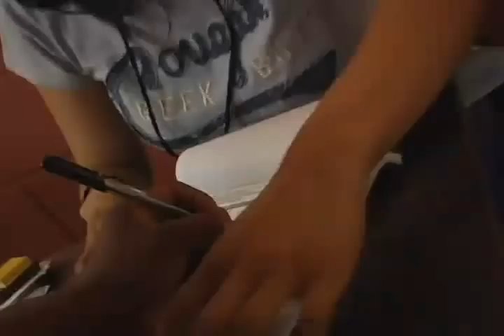Avance informativo: Simulacro electoral desde el Centro de Votación Barrio Bolívar en Barquisimeto